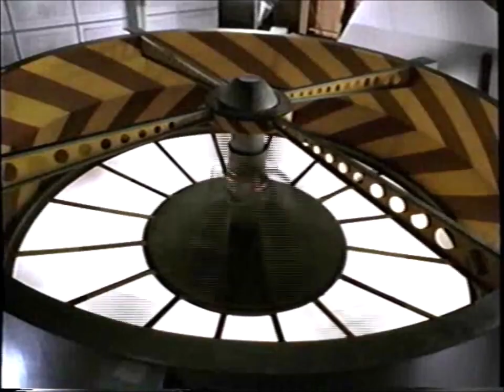Muppets from Space/The Adventures of Elmo in Grouchland Theatrical Trailers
©️1999/2020 Columbia Pictures (Sony Pictures Entertainment)